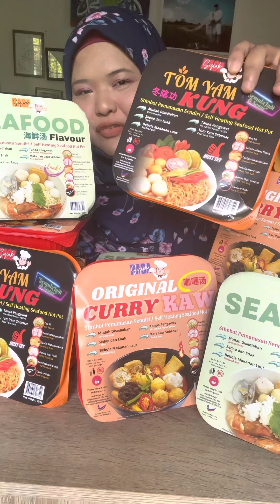instant noodle sdap gila!! syiokrasa instant noodle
hai smua haqini aku mkan instant noodle dari @syiokrasa_officialpage !aku sngat suka instant noodle ni sbb mmudahkan kerja aku ..pastu mudah aku nak bawak kemana2 .kdang2 tempat aku p tu takda tempat nak masak kan ,sbbkan instant noodle ni style hotpot tau,aku boleh guna ayaq sejuk atau ayaq suhu bilik saja untuk masak instant noodle ni ..aku impress sbb sngat la sdapp and bebolanya smua rasa fresh mcm kluaq peti 😭aku simpan dkat suhu bilik ja tau ampa ..hampa klau brminat boleh p ke website depa iaitu

shoppe
* Pro Fumigate

lazada : Pro Fumigate

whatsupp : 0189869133